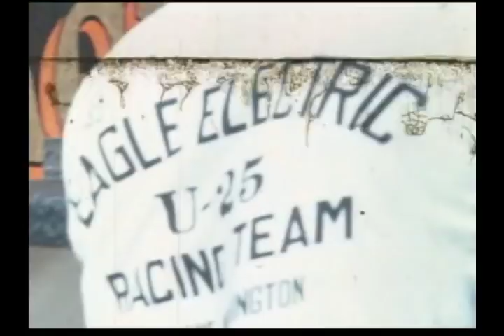1968 Atomic Cup Unlimited Hydroplane Race Highlights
Classic film from Tri-Cities WA.